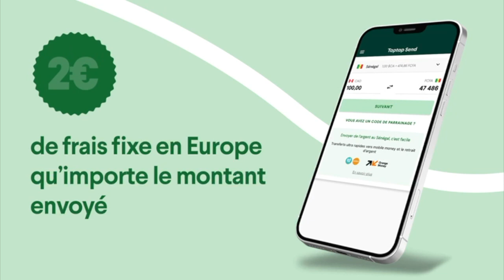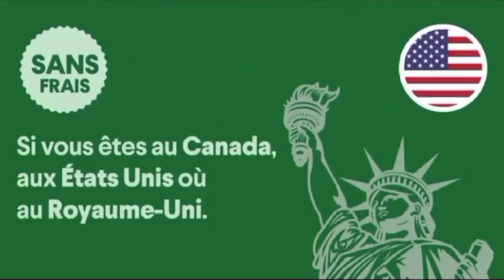Prodac au cœur d'une scandale-Youssou Nd claque la porte-candidat Benno Macky choisit- Madiambale..